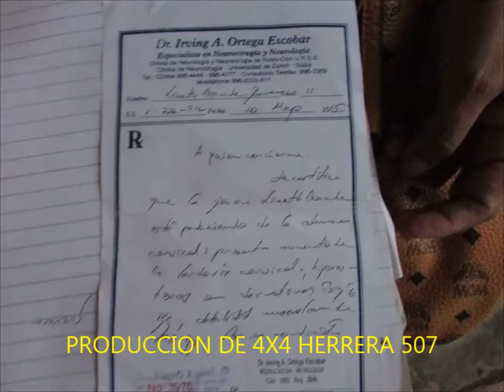TRILLO LOS LLANOS FOTOS